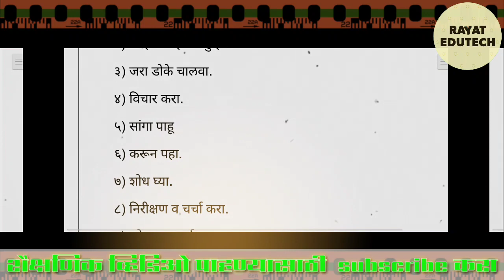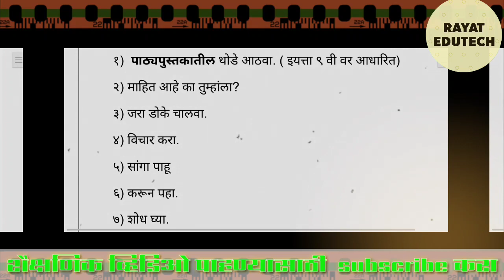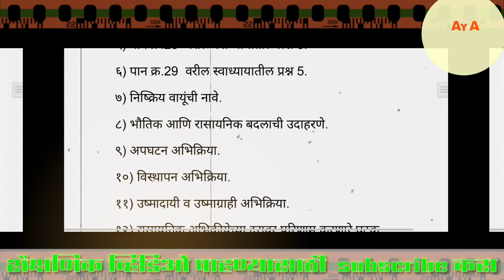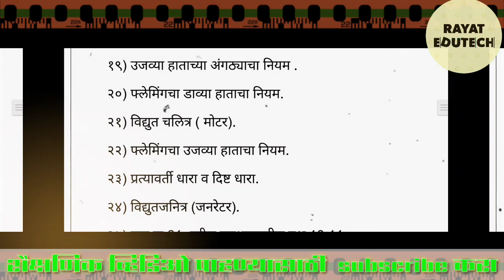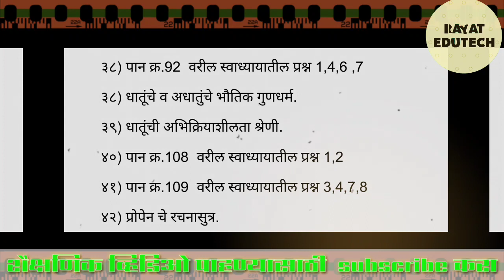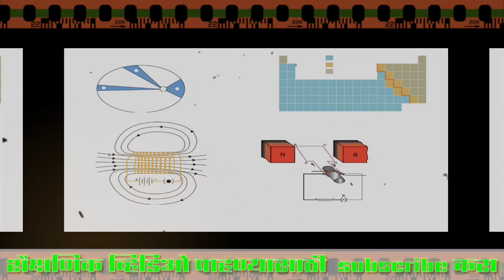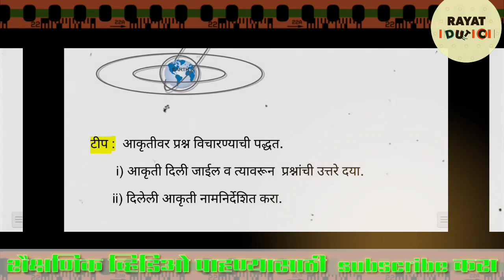SSC | विज्ञान विषयात 100 पैकी 100 मिळवा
जर तुम्हाला इयत्ता 10 वी मध्ये विज्ञान विषयात 100 पैकी 100 गुण मिळवण्यासाठी अशी तयार करा